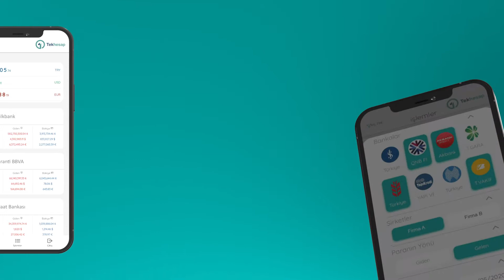Tekhesap ile Neler Yapabilirsiniz? | Fincore Banka Hesap Hareketleri Entegrasyonu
Tekhesap, bankalardaki hesap hareketlerinizi tek ekranda görüntülemenizi ve raporlamanızı sağlayan bulut tabanlı bir uygulamadır.
Tekhesap, farklı banka hesaplarınızı tek bir platformda raporlar, gelen ödemeleri muhasebe/ERP sistemlerine otomatik olarak işler. Böylelikle operasyonel yükünüzü azaltır ve nakit akışınızı kolayca yönetebilirsiniz.

Tekhesap bir Fincore ürünüdür.